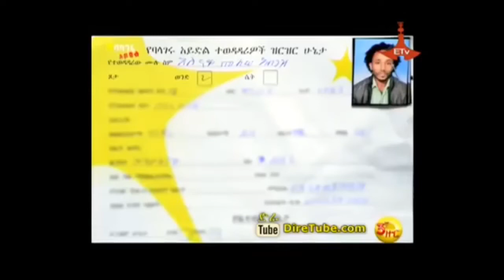Funny | Ethiopian Idol Moments | አስቂኝ ኢትዮጵያ አይድል ቆይታ | Ethiopian Music - 2020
Welcome to Ethiopian Sound  !!  In this channel you will find  Wide Selection Old to up-to-date  memorable Ethiopian music , motivational Videos, also you could  find other country musics too  !!! ..I will do my best, to post most memorable and enjoyable Music,  in to the Channel !!

 "not any '' permission i can give it to you, to use the content from my Channel.

 - The intention of this Channel  is to provide Ethiopian music  for Ethiopian music lovers , all Enjoyable and Memorable Musics that they need, in one platform !!

Well come to Ethiopian Sound Channel !! In this channel you will find  Motivational Videos ,  memorable Ethiopian music Collections from old  to up-to-date , also you could  find other country musics too  !!!